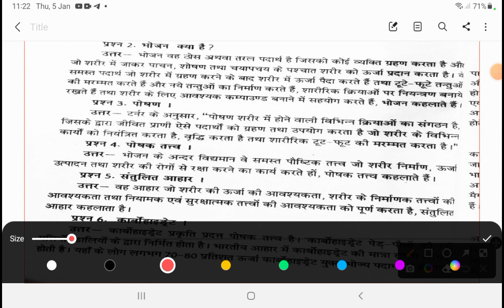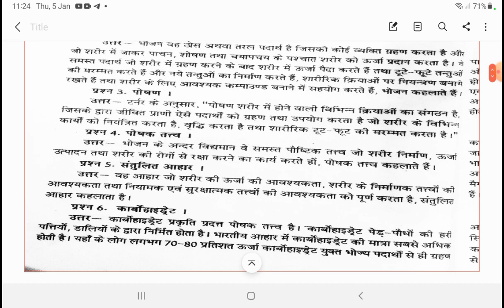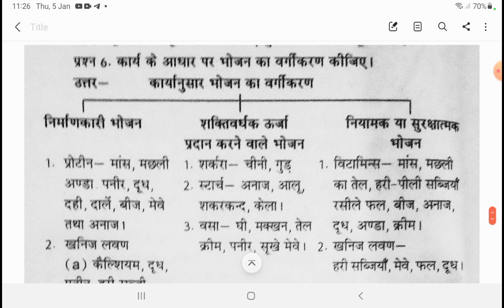B.A.1st semester home science //fundamentals of nutrition // 2022-2023 class -12// 2023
B.A.first semester home science //fundamentals of nutrition // 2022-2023  class -12// 6 January 2023